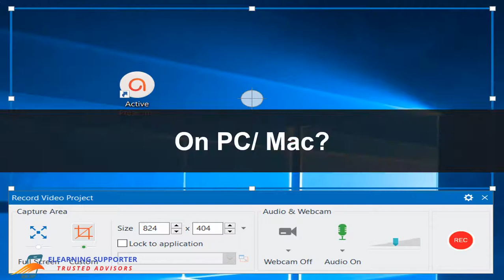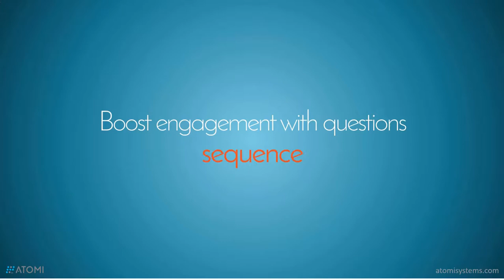BEST Windows Screen Recorder